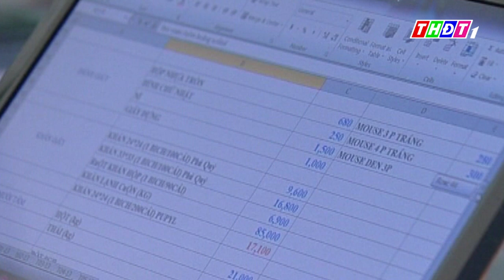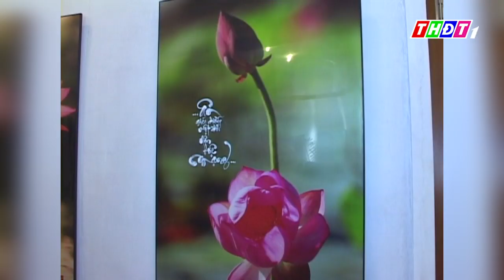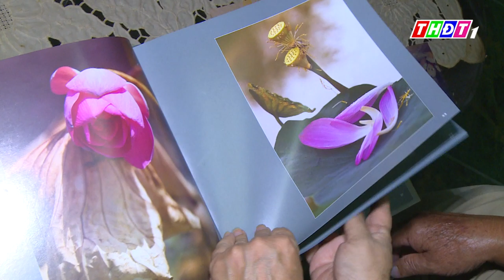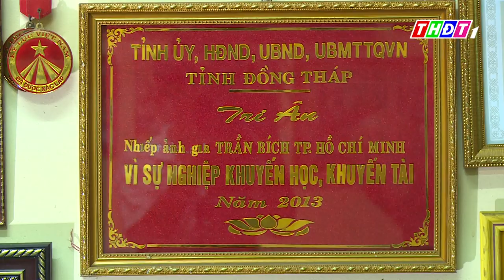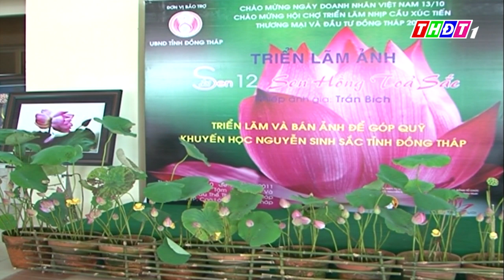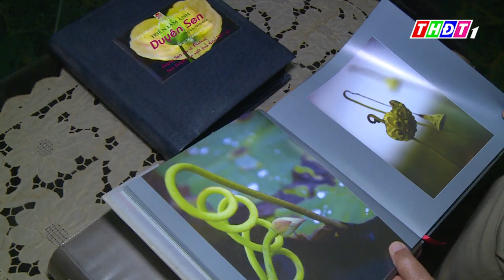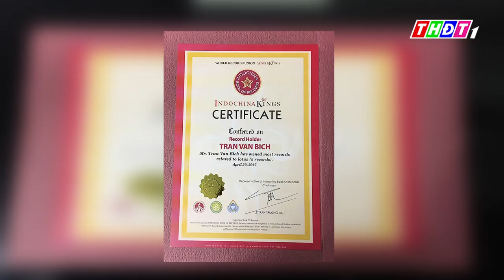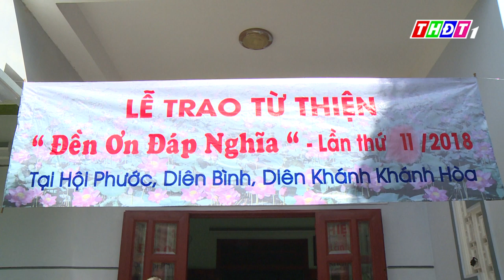Phim tài liệu: Trần Bích - Người kể chuyện "đời sen" | THDT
➡ Đây là Kênh Youtube chính thức của Đài Phát thanh và Truyền hình Đồng Tháp